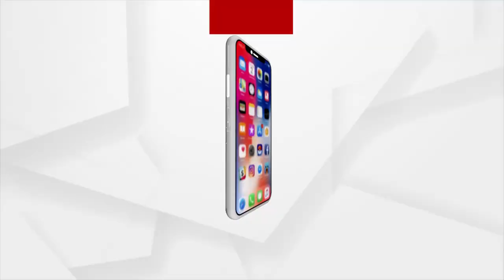HEADLINES 7 AM | 31 May 2021 | Argus News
--17 ଜୁନ୍ ଯାଏଁ ବଢିଲା ଲକଡାଉନ...
--ଆଜି ଆକାଶମାର୍ଗରୁ ବାଲେଶ୍ବର ଜିଲ୍ଲାର ବାତ୍ୟା ପ୍ରଭାବିତ ଅଞ୍ଚଳ ପରିଦର୍ଶନ କରିବେ କେନ୍ଦ୍ରମନ୍ତ୍ରୀ ଧର୍ମେନ୍ଦ୍ର ପ୍ରଧାନ...
--ଭାରତୀୟ ପାଣିପାଗ କେନ୍ଦ୍ରର ପୂର୍ବାନୁମାନ, ଜୁନ 3 ତାରିଖରେ କେରଳ ଛୁଇଁବ ମନସୁନ୍...
--ମୋଦି ସରକାରଙ୍କ ଦ୍ବିତୀୟ ପାଳିର ପୁରିଲା ଦୁଇ ବର୍ଷ...ସାରା ଦେଶରେ ବିଜେପି ପାଳିଲା ସେବା ଦିବସ...
--ଆଜି ବିଶ୍ବ ତମାଖୁ ବର୍ଜନ ଦିବସ...
--ରାଜ୍ୟରେ ସ୍ବାସ୍ଥ୍ୟସେବାର ଆହ୍ବାନପୂର୍ଣ୍ଣ ସ୍ଥିତି...
--ବିପର୍ଯ୍ୟୟ ମୁକାବିଲାରେ ଓଡ଼ିଶାକୁ ଜାତିସଂଘର ପ୍ରଂଶସା...